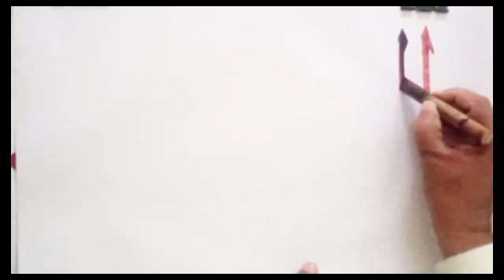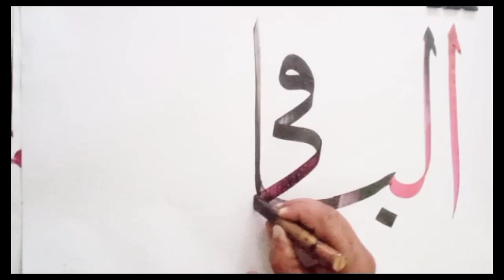Al Baki Allah name||Arabic calligraphy||writing video#artist #2024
how to write Allah name calligraphy#trending#artist#viral#islamic Islamic calligraphy#inyoutube#2024